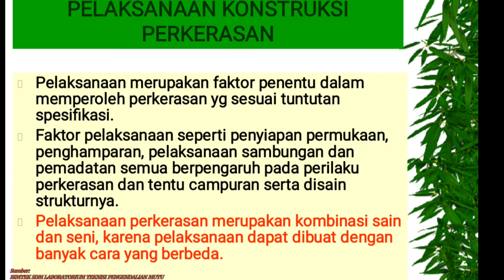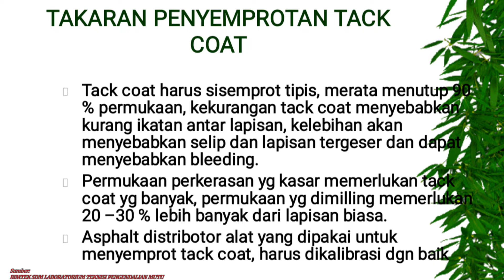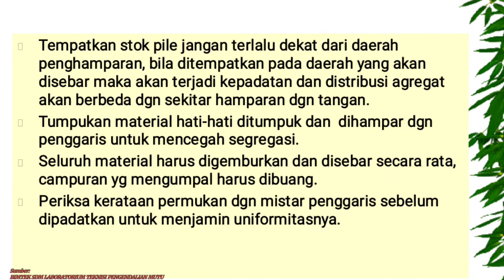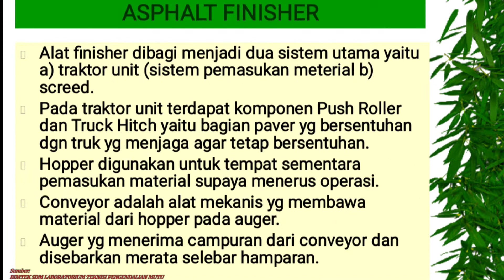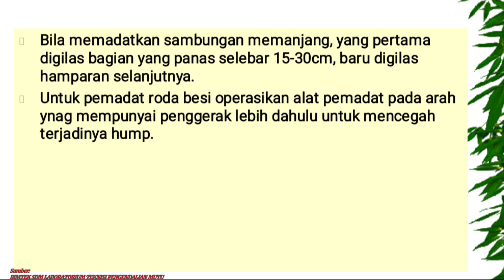Metoda Pelaksanaan Konstruksi Perkerasan Asphalt-Edukasi#education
Metoda pelaksanaan konstruksi perkerasan pembangunan jalan ,tentu nya harus sllu sesuai dgn metoda yg benar namu perlu diketahui walau speck sudah berubah,namun acuan masih tetp terbaik,maaf atas kekurangannya,,,semoga bermanfaat dan bisa menjadi sarana menambah wawasan dan bermanfaat,terimakasih.
sumber:BIMTEK SDM PENGENDALIAN MUTU.

sehat selalu untuk kita semua sahabat youtube.

tanpa dukungan sahabat semua channel ini bukan lah berarti apa apa.
terimakasih. 🙏🙏

cara membuat aspal jalan, cara pembuatan aspal hotmix, cara pembuatan aspal
pekerjaan aspal, pekerjaan aspal jalan, pekerjaan aspal ac-wc
proyek jalan
konstruksi jalan dan jembatan, teknik konstruksi jalan dan jembatan, teknologi rekayasa konstruksi jalan dan jembatan, teknologi konstruksi jalan jembatan
berbagi ilmu dan pengalaman
cara menambah subscriber dan viewer youtube, cara cepat menambah subscriber dan viewer
asphalt mixing plant, asphalt mixing plant indonesia, asphalt mixing plant process, asphalt mixing plant (amp), asphalt mixing plant portable, asphalt mixing plant 1000, mini asphalt mixing plant
semoga kita semua selalu sehat..dan berkah selalu.